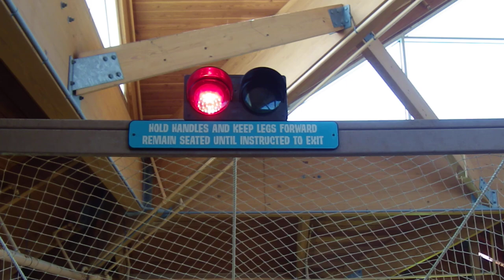Water slide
Took the camera down the water slide at Castaway bay Sandusky, Ohio.